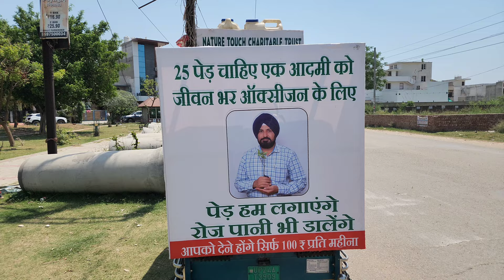Adopt Trees on Birthdays of your kids Save the Mother Nature